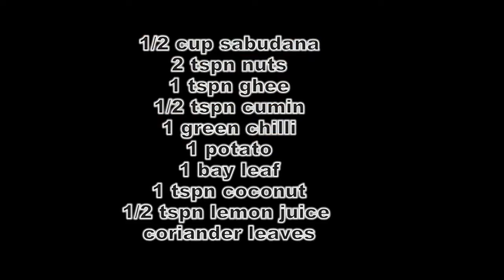Sabudana Khichdi Recipe | How To Make Sabudana Khichdi Recipe | Sabudana Khichdi Recipe In Tamil